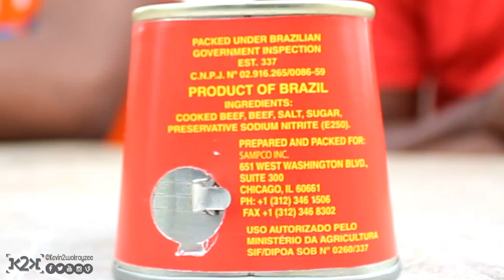'WORST THAN THAT' ||ComedySkit|| ft @KyngTavii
TIBILTAI